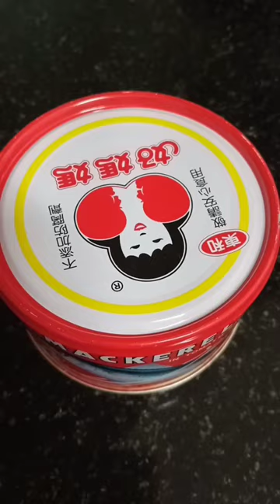Asmr Satisfying MACKEREL Opening